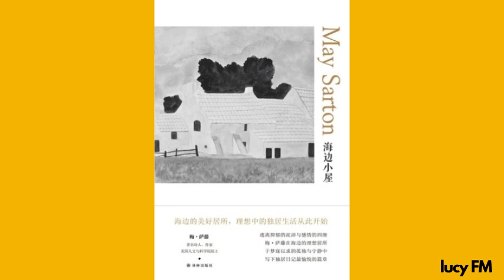有声书《海边小屋》梅萨藤1-70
《海邊小屋》記錄了梅·薩藤獨居日記中的愉悅時光。

擺脫了過於投入、失去自我的情感生活，梅·薩藤在海邊小屋清心獨處，專註寫作、思考。她以冷靜坦率的筆觸寫下對創作、老年、死亡的思考，也毫無保留地與讀者分享著天氣、園藝、烹調、朋友來訪等日常生活。哪怕是再尋常的日子在她的筆下也顯得那般生動迷人，使人對生活滋生出無限的愛戀。